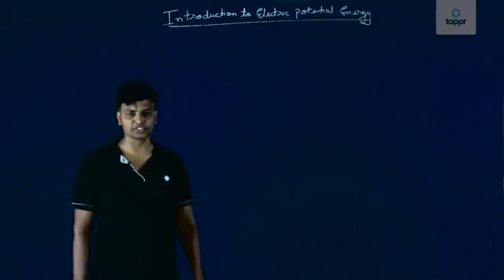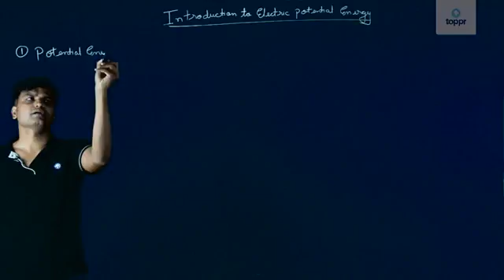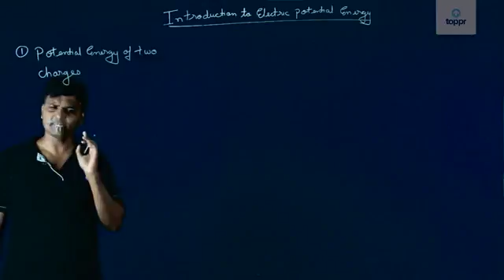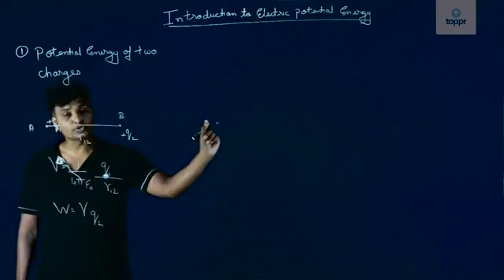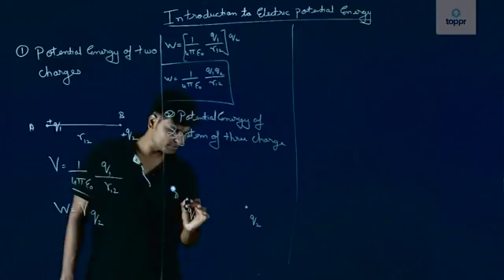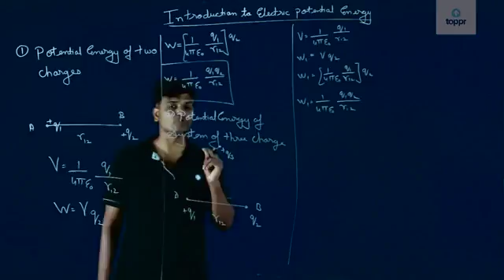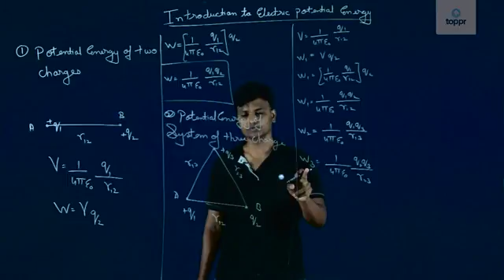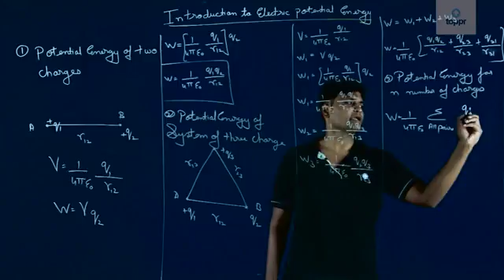51 Introduction to Electric Potential Energy